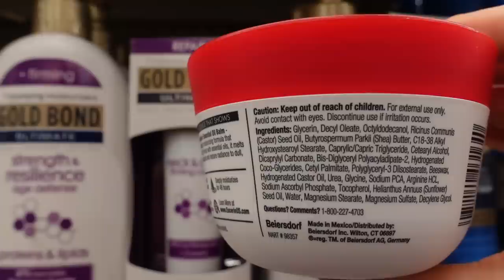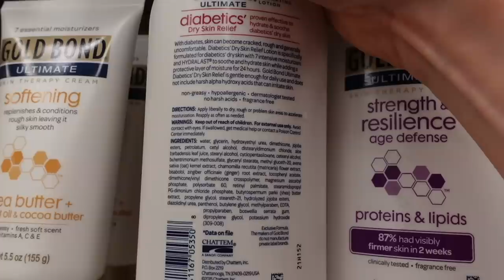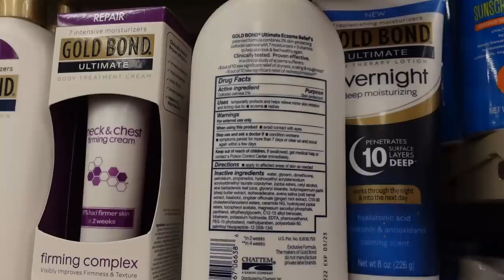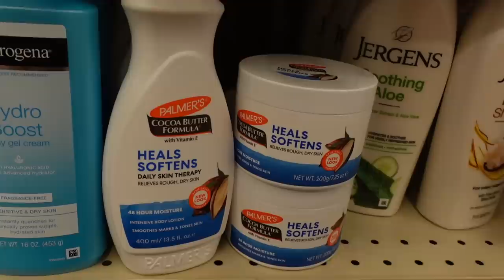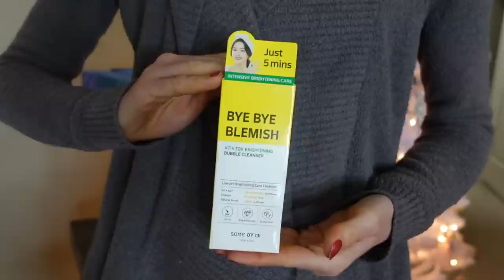VLOG: Find another doctor ⛑Kbeauty unboxing 🎁 Skin care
Find another doctor, unboxing Kbeauty & skin care products.

Opi 'Paint the Tinseltown Red' nail polish
Cetaphil gentle clear cleanser
Aquis hair towel